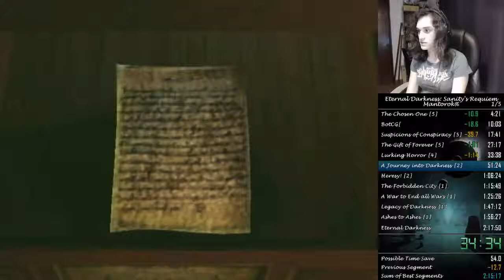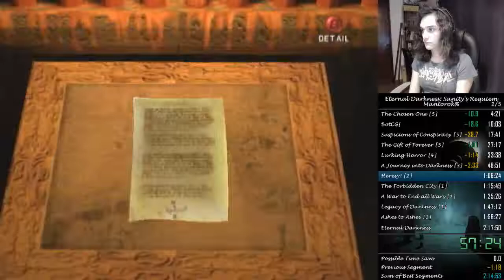Eternal Darkness: Sanity's Requiem - Mantorok% speedrun in 2:14:32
Good run overall.

I messed up my route a little in Alex, probably about 20 seconds lost. Edward chapter was sooooooooo bad, like a minute and a half lost there. In the rest of the chapters I can still save about 30 seconds out of better execution and RNG.

Also: mic muted after coming back from brb in the credits, but I got it back at the very very end